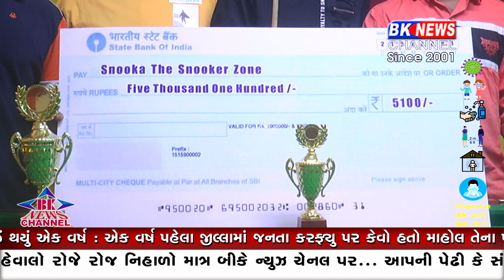પાલનપુરમાં સ્નુકર સ્પર્ધાનું આયોજન કરવામાં આવ્યું...